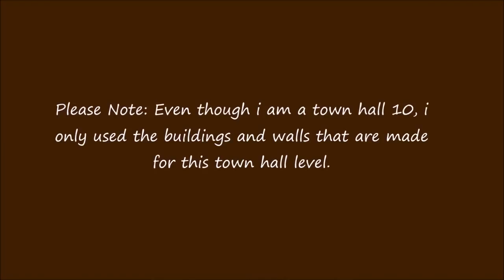Clash of Clans TH8 Clan War Base Trophy Base Anti Air Effective Traps